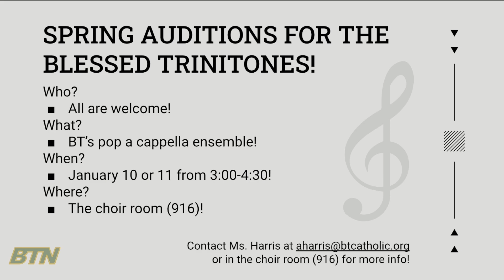Morning Announcements 1/5/23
Blessed Trinity Catholic High School Morning Announcements for Thursday, January 5, 2023